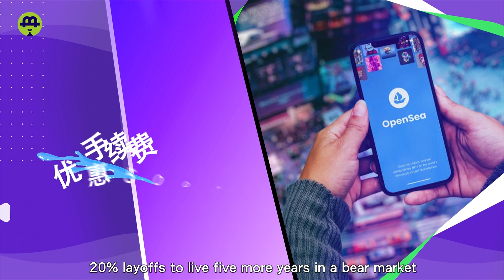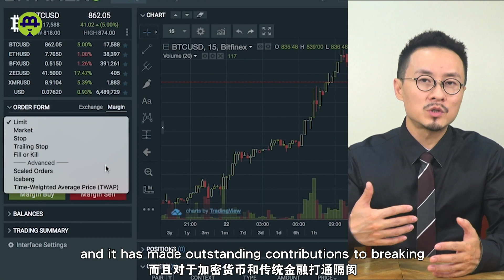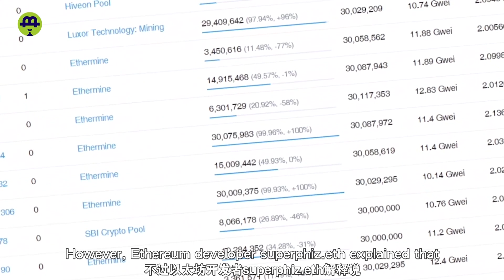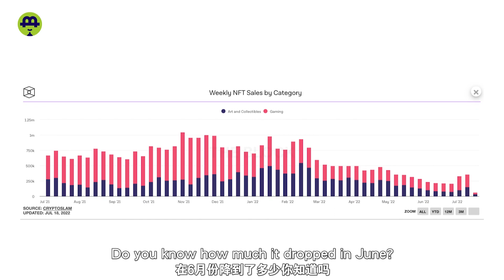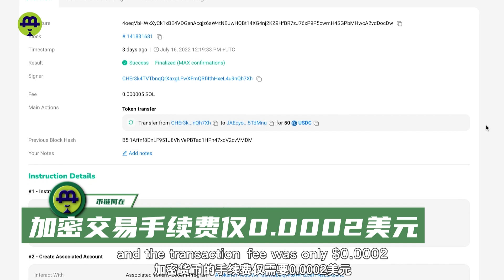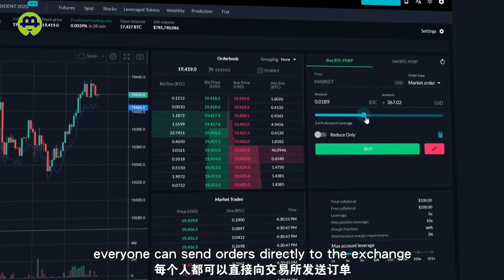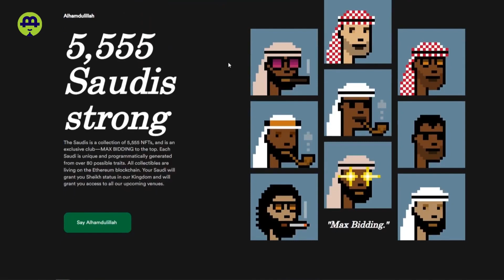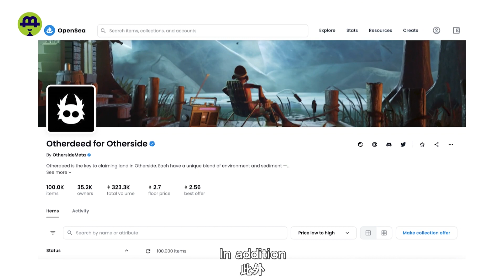萨尔瓦多获赠36枚比特币；以太坊合并会让ETH出现通缩吗？OpenSea熊市五年生存法则；加密支付要“起义”；沙特风NFT“叫嚣”熊市20220719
7.19 萨尔瓦多获赠36枚比特币；以太坊合并会让ETH出现通缩吗？OpenSea熊市五年生存法则；加密支付要“起义”；沙特风NFT“叫嚣”熊市

7.19 El Salvador receives 36 bitcoins; The Merge will cause ETH deflation? OpenSea five-year survival rule in the bear market; Crypto payment "uprising"; Saudis NFT is popular in the bear market

时间戳

00:00   影片介绍
00:36   萨尔瓦多获捐36枚比特币
02:46   以太坊合并不会让ETH出现通缩
04:35  OpenSea熊市五年生存法则
06:57   加密支付要“起义”
08:48   沙特风NFT“叫嚣”熊市
10:50   资讯